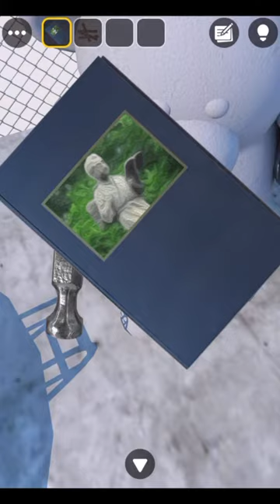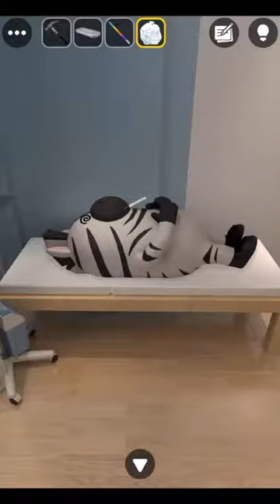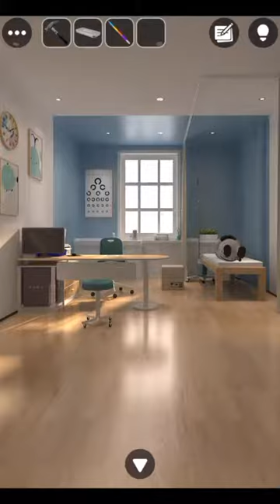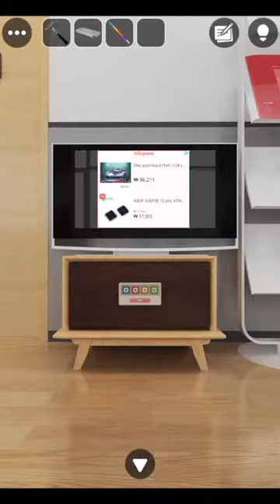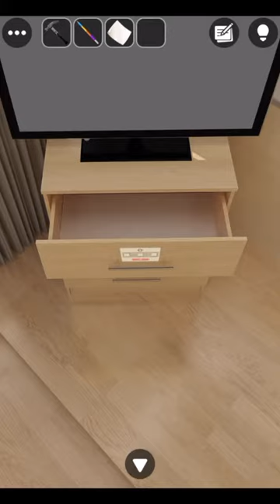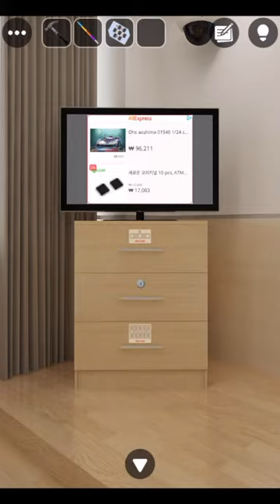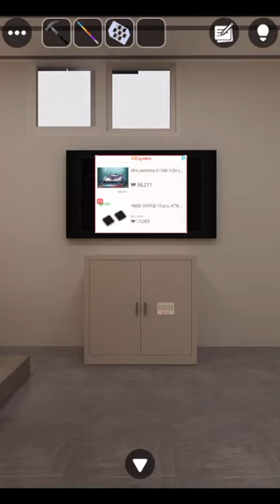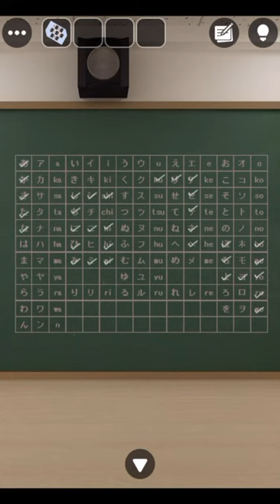[GBFINGER STUDIO]방탈출 - Escape Room Club: 퀴즈(Quiz) 공략 full walkthrough